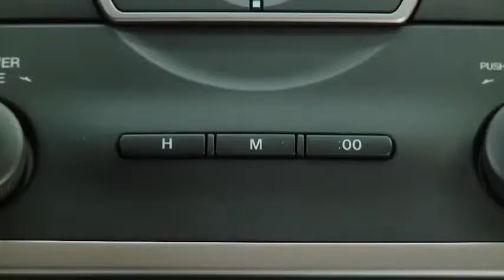2011 Mazda6 Features — DIGITAL CLOCK